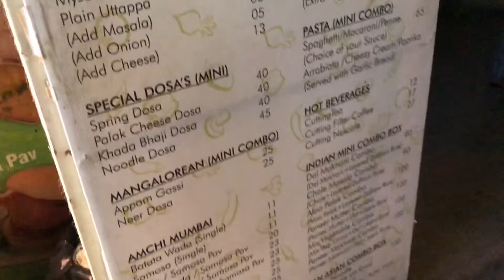#20 VLOG | Venom 3D @36Rs Only, Special Treat :D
For Video Recording :
1st Camera iPhone X
2nd Camera Note 8
3rd Camera GoPro Hero 7 Black
4th Camera Canon 750D